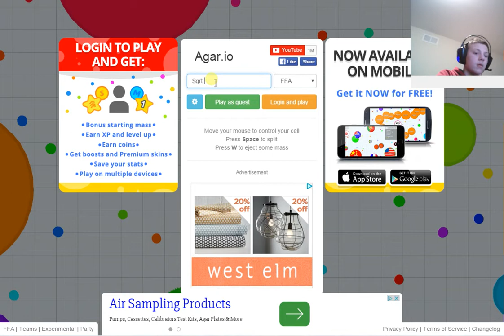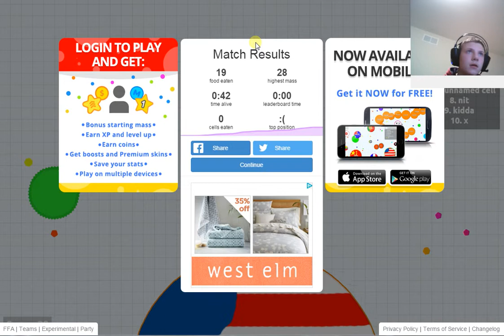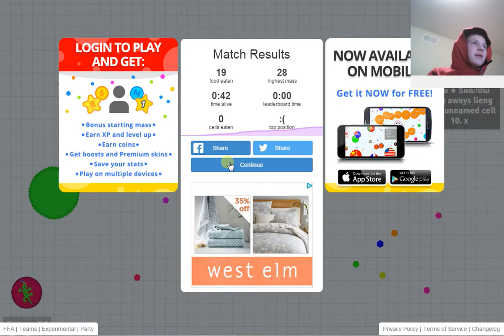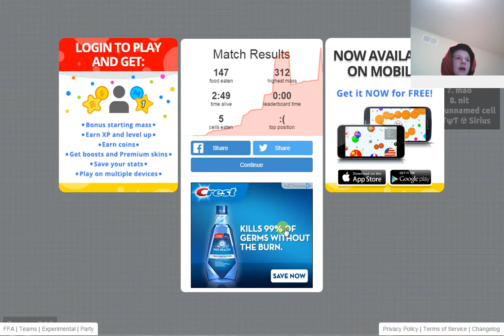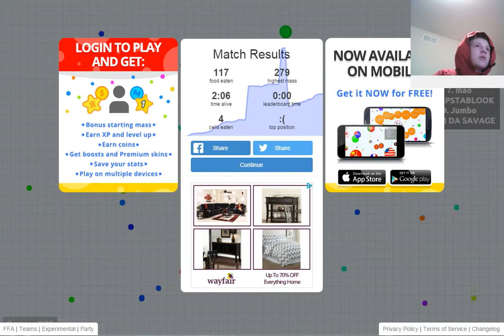Obama is bacteria?! (I had no idea that was a thing) Agario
this is the site to go to for this game